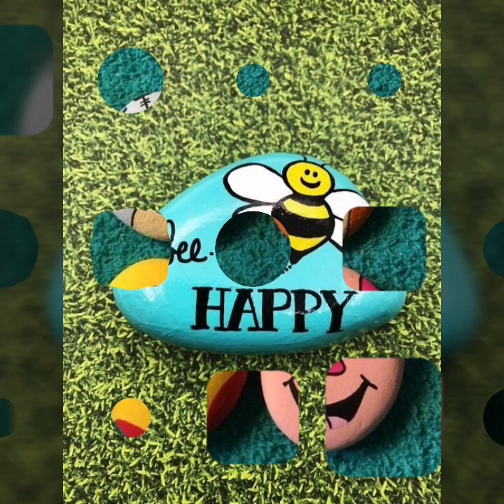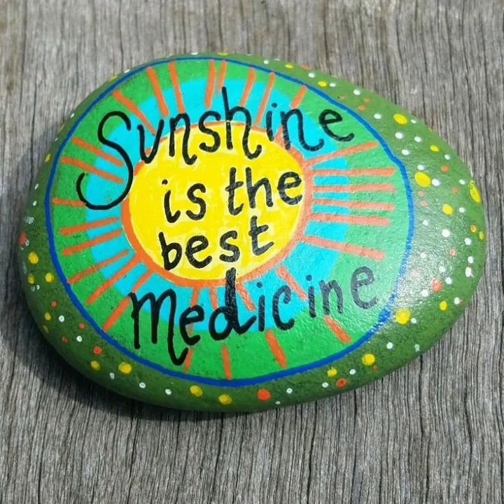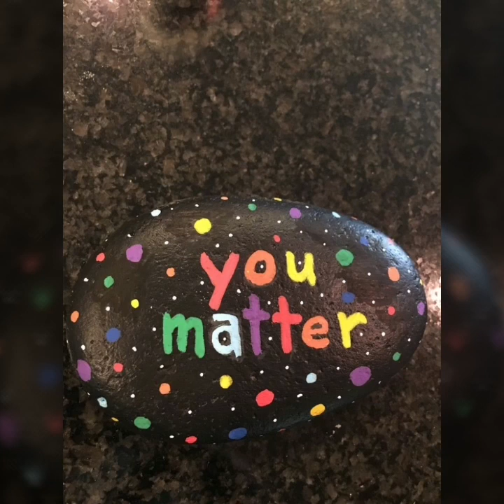Diy top 90pebble painting ideas for biggners